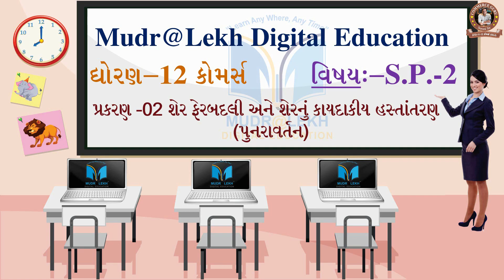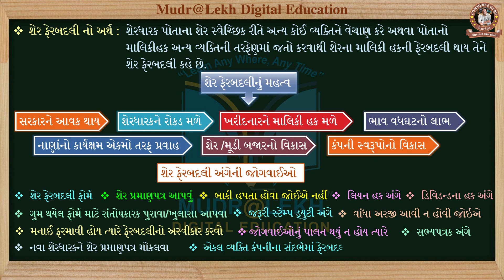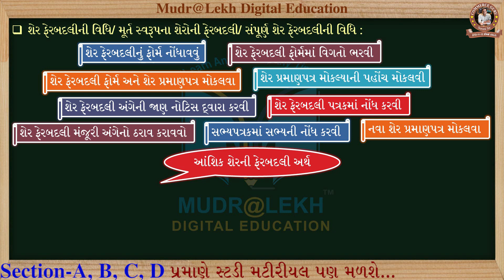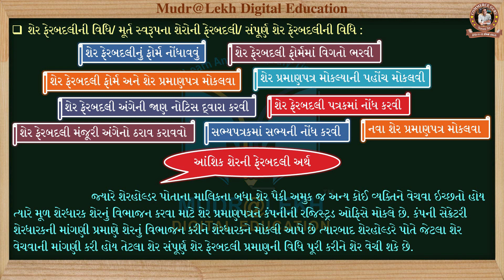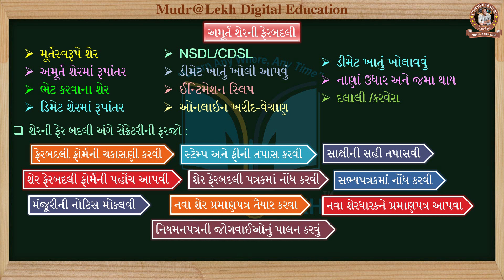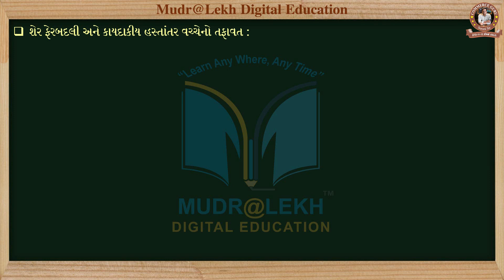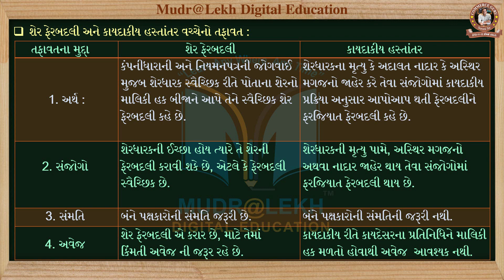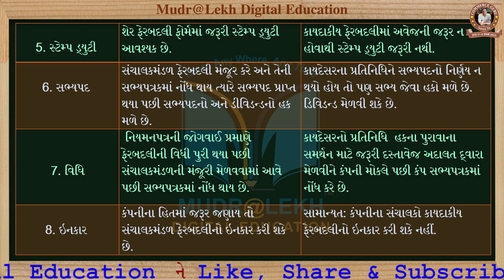Com | STD 12 | S.P-2 | Chap-02 | Punravartan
---Our Motto " Learn AnyWhere, AnyTime ".---
21st century Most Effective Education System In "Mudralekh Digital Education".
"Mudralekh Digital Education" is helps you to practice and manage your day to day learning & Revision.
This channel Gujarati medium student study  helps you to achieve Goal in Your Success.